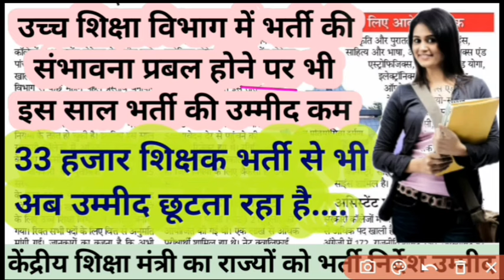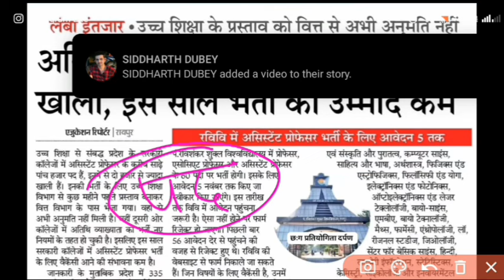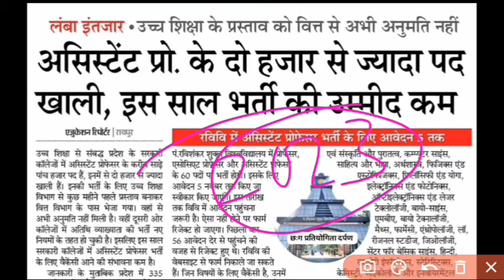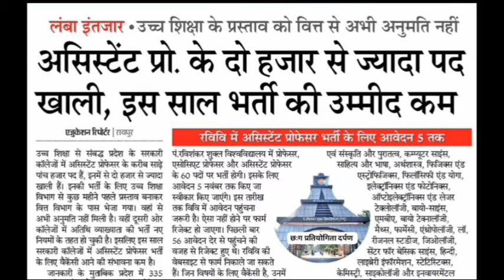सहायक प्राध्यापक भर्ती से शिक्षक भर्ती को थी उम्मीदें।।CG SHIKSHAK BHARTI#vimalsir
Cg shikshak bharti update
Sport teacher bharti
Khel shikshak bharti
Cg shikshak bharti anshan
Cg teacher bharti update
Guest teacher bharti
Guest teacher bharti update
Guest lacturer bharti
Guest trainer bharti
Teacher bharti